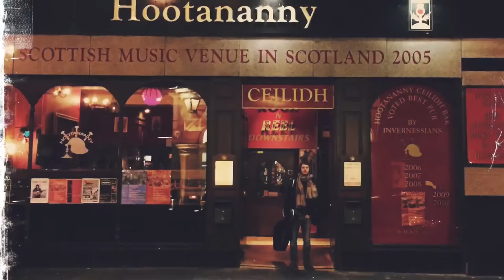Steve Crawford & Sabrina Palm on tour in Scotland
Tourvideo from Steve & Sabrina's Scotland tour in March 2016